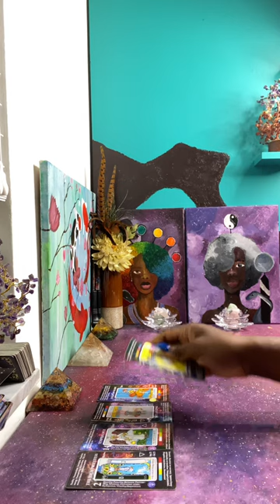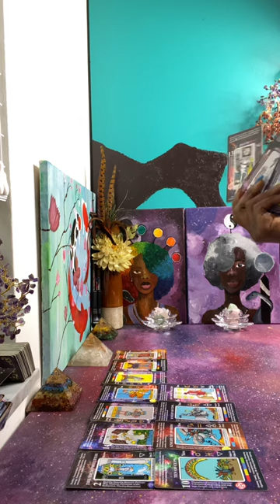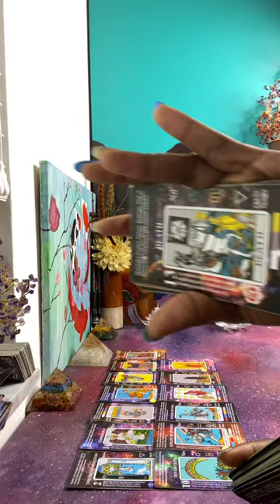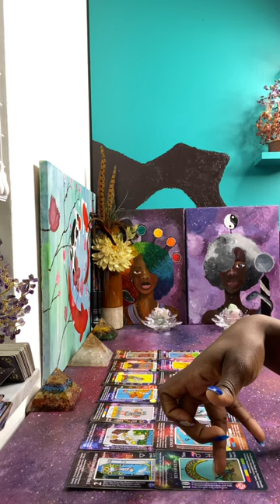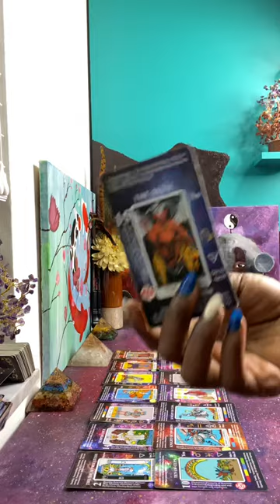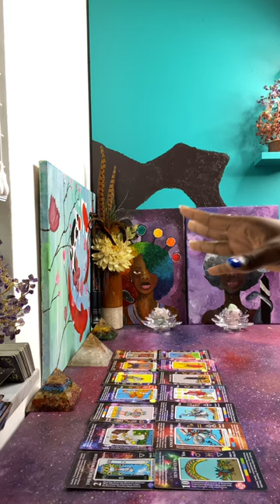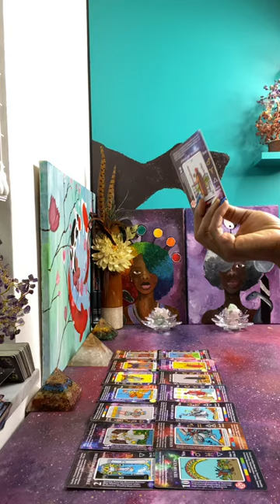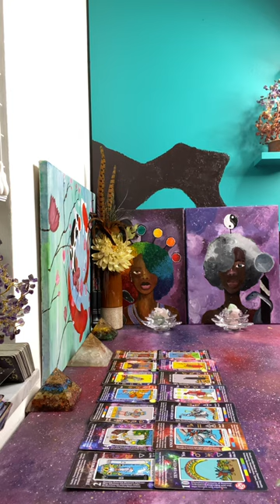Doing a lot of conflict magick to stop people from seeing the truth, but it’s not working